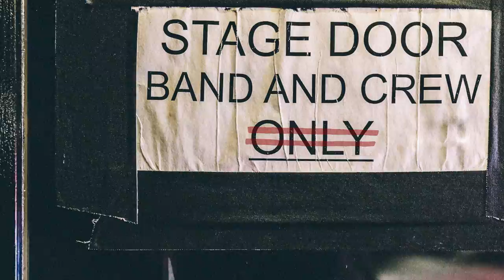In The Spotlight Episode 1 - Terry 'TJ' Jackson Trailer | Yamaha Music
Do you want to hear the legendary Terry 'TJ' Jackson talk about his work with Earth Wind & Fire? Check out the full video at: